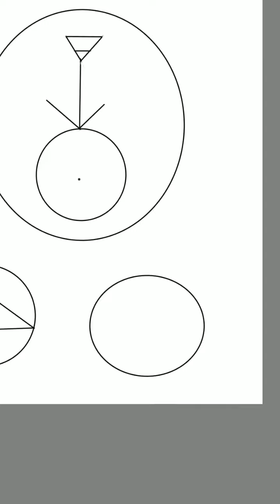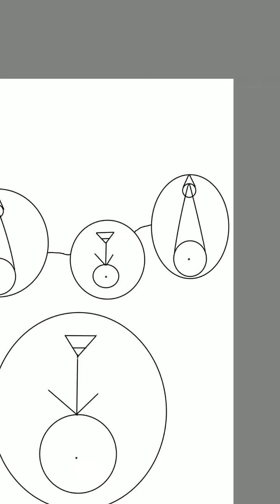TOH Glyph Combo Speed Draw